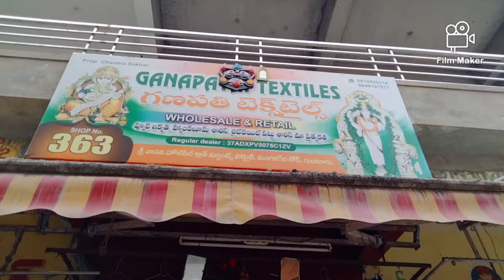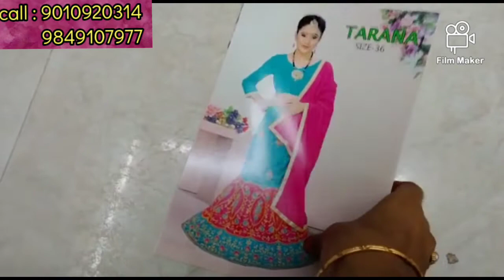Kids wear Langa Voni sets l Courier available l